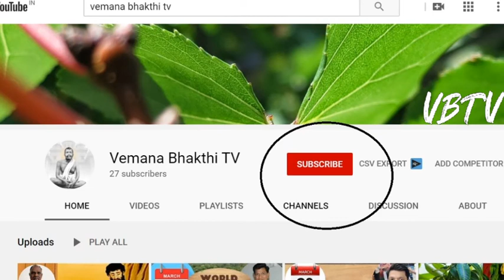Today In History For April 7, నేటి మాట రాధశ్రీ నోట